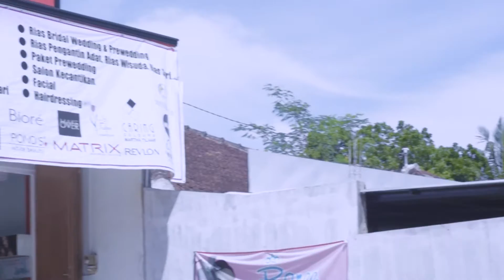MUA by apryscamakeupartist